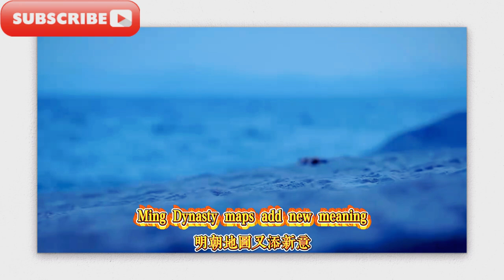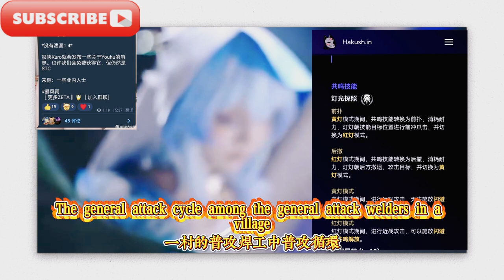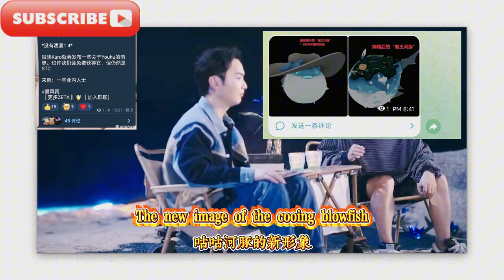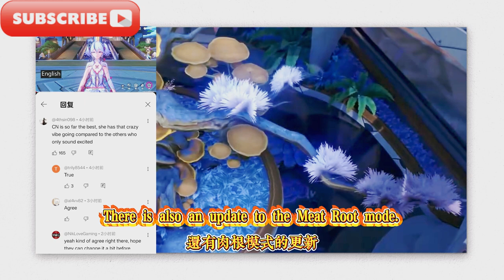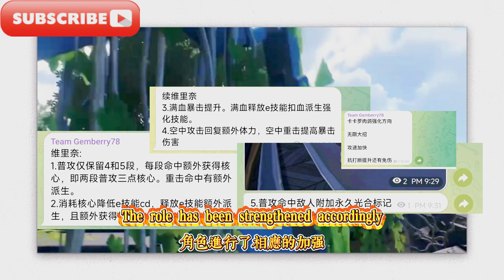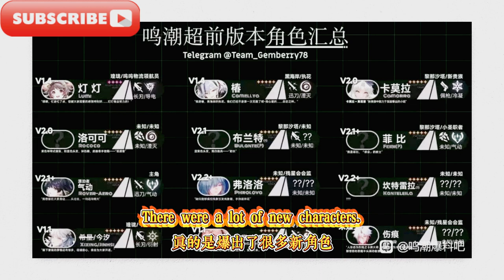《鳴潮》釉汲免費獲得！椿肉鴿增強方向曝光！燈燈設計大膽又有趣！定了定了，玩家恭喜！鳴朝又要給朋友費？洛可可最新爆料！鳴朝還在減負？雙倍領取開放！ 《鳴潮》椿喚取語音曝光！後宮+1！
《鳴潮》釉汲免費獲得！椿肉鴿增強方向曝光！燈燈設計大膽又有趣！定了定了，玩家恭喜！鳴朝又要給朋友費？洛可可最新爆料！鳴朝還在減負？雙倍領取開放！ 《鳴潮》椿喚取語音曝光！後宮+1！椿中配廣受認可！肉鴿模式大更新！鳴朝地圖又添新意？新系列武器即將到來！鳴朝超前版本角色總結！
"Mingchao" glaze is available for free! The direction of the Tsubasa enhancement is revealed! The lamp design is bold and interesting! It's settled, congratulations to the players! Mingchao will give friends fees again? Rococo's latest revelation! Mingchao is still losing money? Double claim is open! "Mingchao" Tsubasa summoning voice is revealed! Harem +1! Tsubasa is widely recognized! The meat pigeon mode is updated! What's new about the Mingchao map? A new series of weapons is coming soon! A summary of the characters in the advanced version of Mingchao!